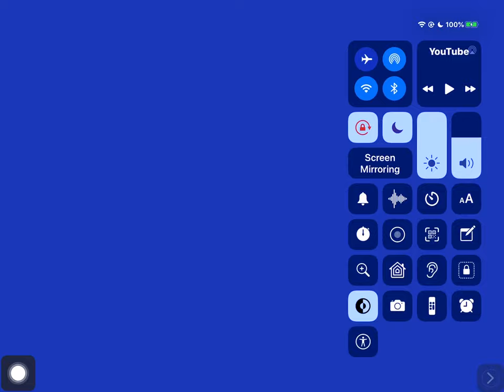Nickelodeon Logo in BlueGreenBlack